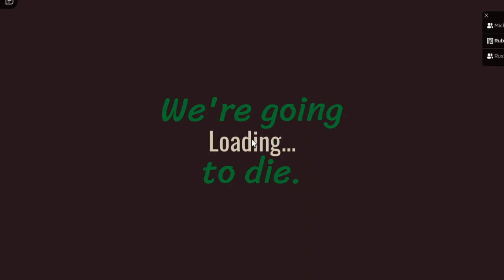(Doors) Russell has powers! 💯